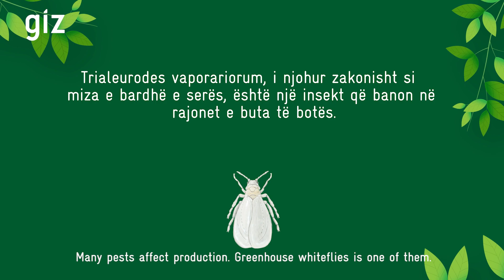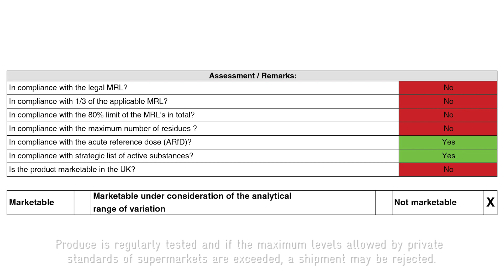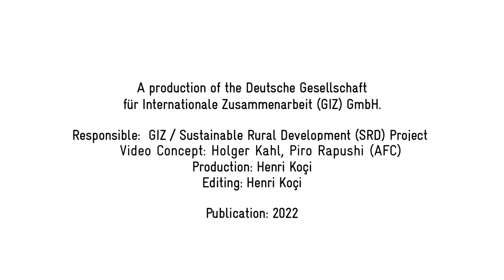Mbrojtja biologjike e prodhimit në serë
Projekti i SRD promovon përdorimin e kontrollit biologjik të dëmtuesve në sera, duke zëvendësuar pesticidet me organizma të gjallë ose insekte të ndryshme të cilat eliminojnë organizmat e dëmshme 🍎🍆🥦

Në bashkëpunim me disa kompani ndërkombëtare që prodhojnë organizma të dobishëm për t'u perdorur në sera dhe partnerët e tyre shqiptarë, gjatë vitit të fundit është punuar për të demostruar kontrollin biologjik në sera, i cili ka një kosto të ngjashme me spërkatjen e pesticideve. Me anë të këtij procesi synohet plotësimi i standardeve për eksportimin e prodhimeve të serave shqiptare në tregun evropian.